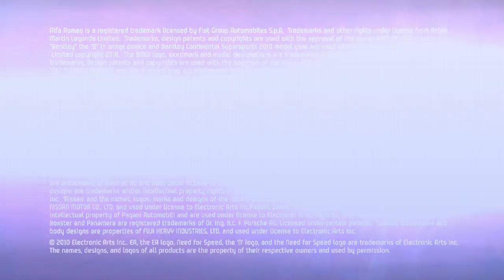Need for Speed: Hot Pursuit - Features Trailer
Come and join our journey through the features of the brand new Need for Speed. The Trailer demonstrate evrything what is new in the Game!